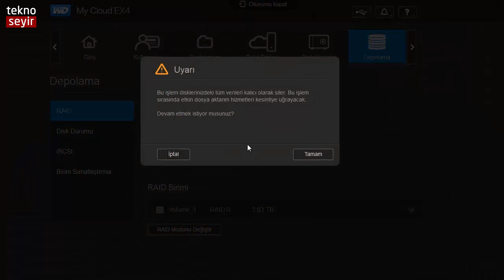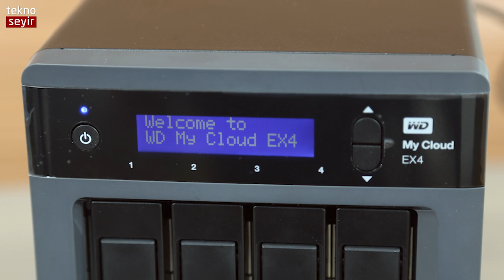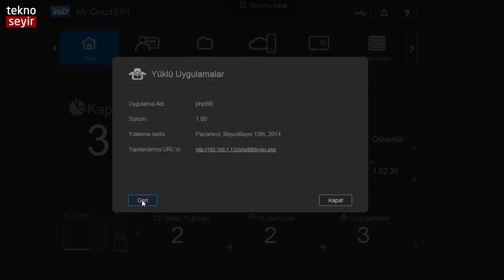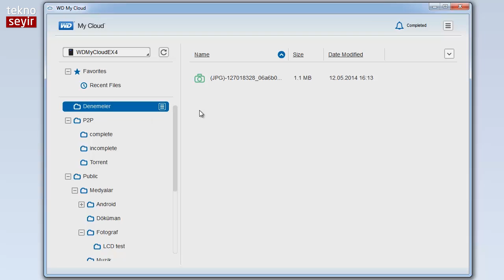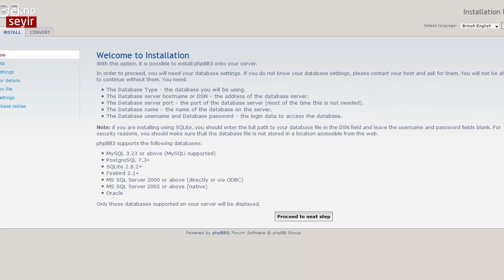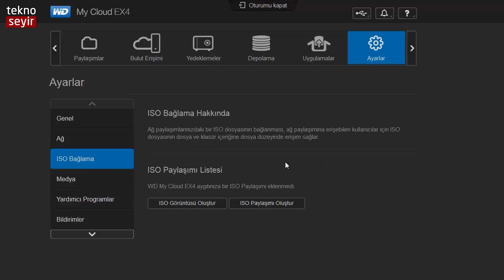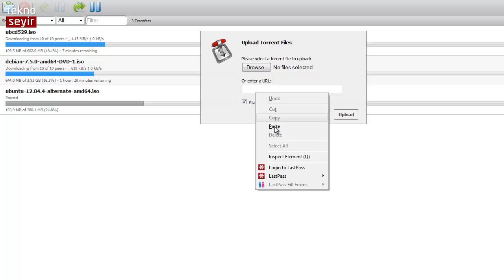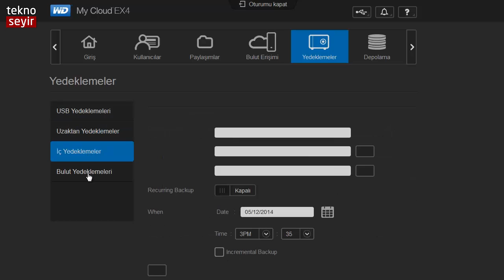WD My Cloud EX4 İncelemesi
WD'nin ev kullanıcılarını da düşünerek tasarladığı NAS cihazını inceliyoruz. EX4, dört adet diski içinde barındırabiliyor. Kullanıcı arayüzü, uzman olmayanların bile kolay kurulum yapabilmesini sağlıyor.